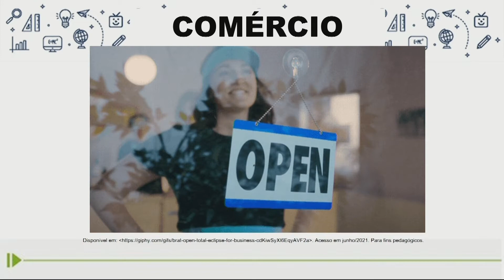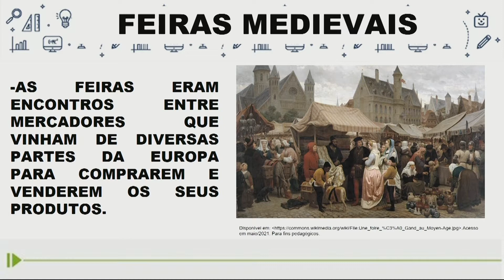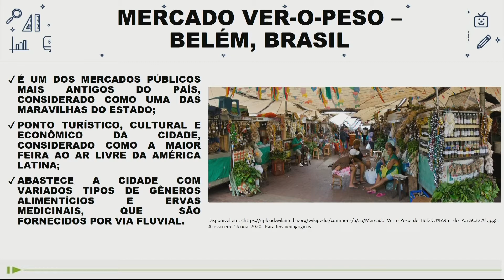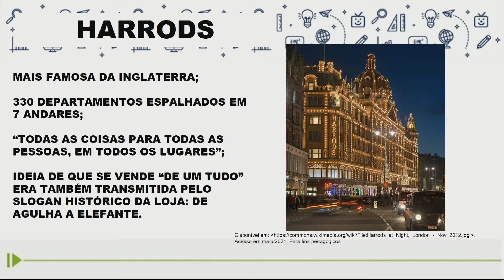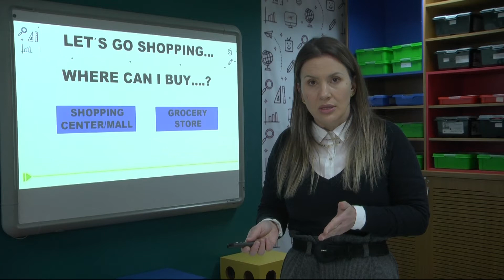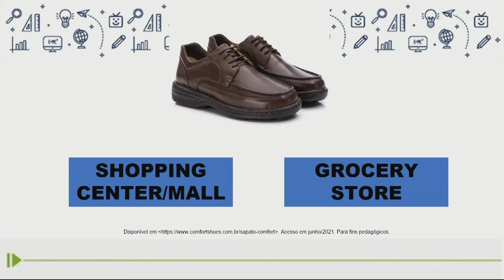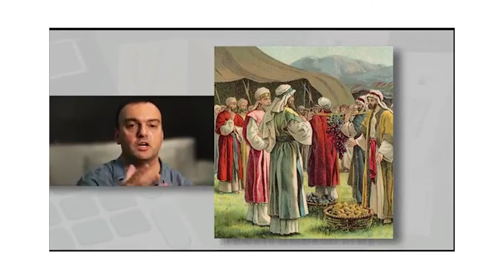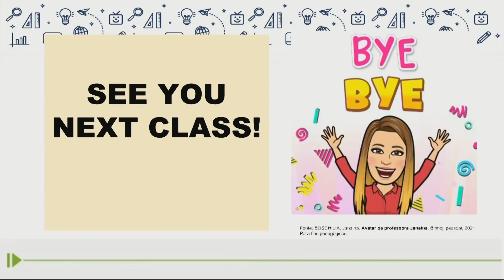Lingua Estrangeira 6 ano Comercio